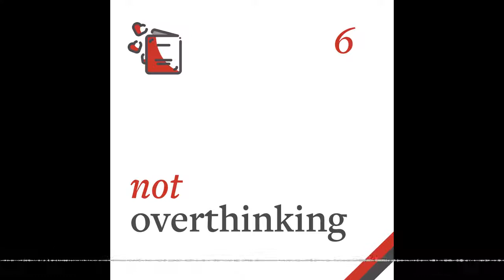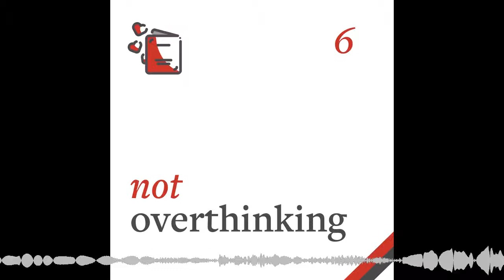Why do we love our jobs?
SpoilersAt the start of the episode, we wonder whether the concept of 'I should enjoy my job' is a modern invention. We quickly abandon the topic because it becomes evident that we have no historical context to back up our theories.

We then explore the reasons why we each 'enjoy' the jobs that we do, and even taking a step back, how to measure/define something as multifactorial as 'job satisfaction'. We conclude that a big part of what makes a job fun is our own perspective (ie: talking ourselves into believing that we're having fun makes it so), but also things like the intellectual challenge, the room for growth and learning, and the people that we work with. This week's guestDr Paul Tern is a junior doctor working in London. Other than being fiercely academic, he's passionate about encouraging people to explore interests outside of narrow fields like Medicine and Engineering. He's working on setting up his own podcast, and has been a close friend of Ali's since they met at Emmanuel College, Cambridge in 2012. Links• Taimur, please populate this. I'm about to go to work :/
What is this?Not Overthinking is a podcast about happiness, creativity, and the human condition. We talk about things to help us think, do, and be better. Things like social interaction, lifestyle design, mental models... Things that are hard to examine, but important to explore. And hopefully, things that make for a fun and interesting chat every week.Who are we?Ali is a junior doctor and YouTuber working in Cambridge, UK. He makes videos about medicine, technology, productivity and lifestyle design. His links: YouTube , Blog , Newsletter , Instagram

Taimur is a data scientist and writer, working at Retool, an SF-based startup. He writes on his blog and as a columnist for Medium. His links: Blog , Twitter , Medium , Instagram